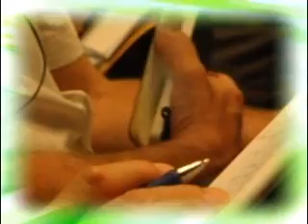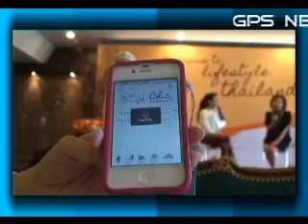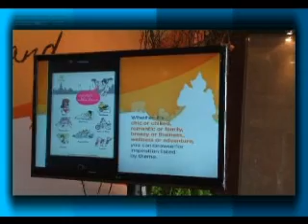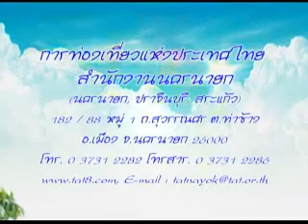จีพีเอสเส้นทางโฟกัส 2 9 55 PART 2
วาไรตี้ยานยนต์ ครบทุกรส กีฬา ท่องเที่ยว  ทดสอบรถ  มอเตอร์สปอร์ต